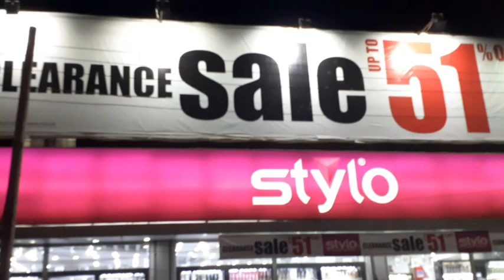Stylo Shoes 51% off End Of Season Sale 2020|| Fancy Shoes|pumps|casual|| AIMA'S VLOGZ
Stylo Shoes 51% off End Of Season Winter Sale 2020|| Fancy Shoes|pumps|casual|| AIMA'S VLOGZ